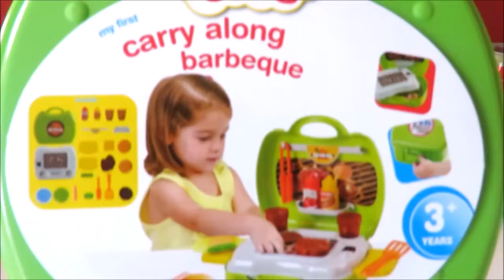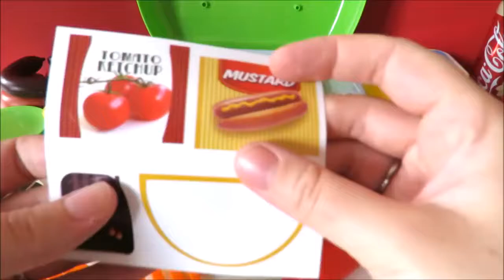Toy Barbecue carry along Grill BBQ playset with velcro cutting vegetables toy food video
This is the Young Ones My First Carry Along Barbecue playset, pretend cookout on the grill! Mini BBQ / Grill playset includes cups, cutlery, plates, toy burger, beef, and hot dog. Extra toy food used in video include velcro cutting vegetables, eggs, also a real coca cola drink. Realistic sizzling sound added in post-processing. This toy is great role play for children to develop their fine motor skills and learn about cooking and food.